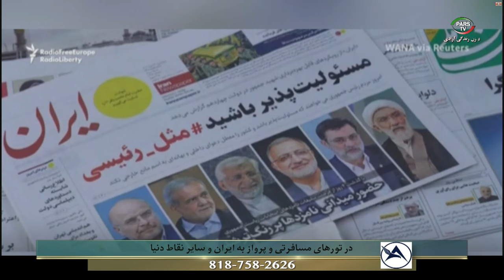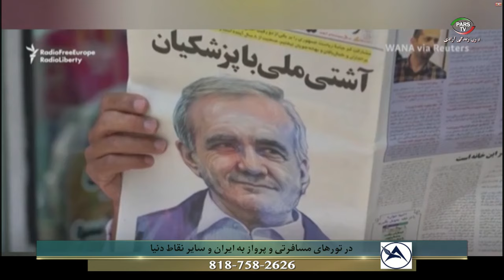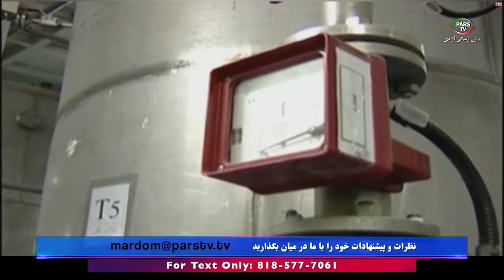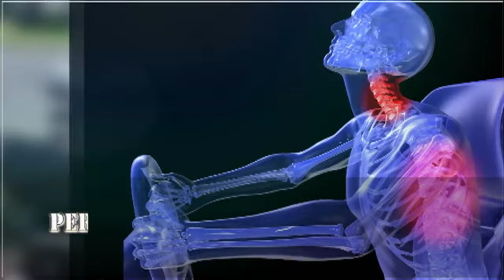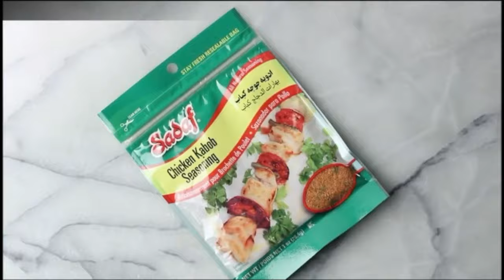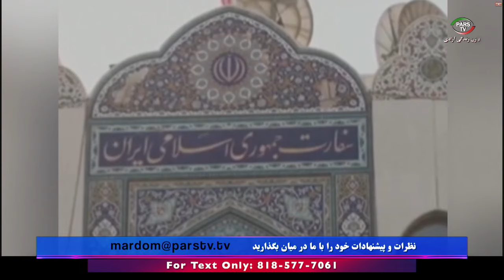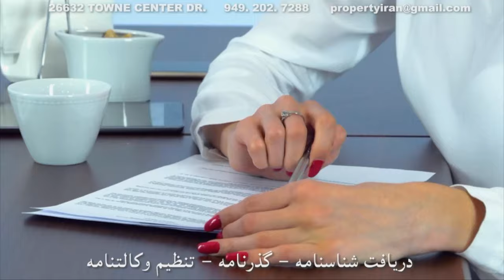اخبار با لیلا هاشمیان